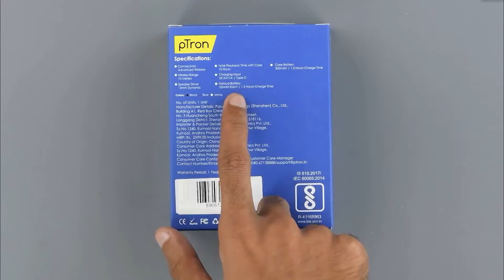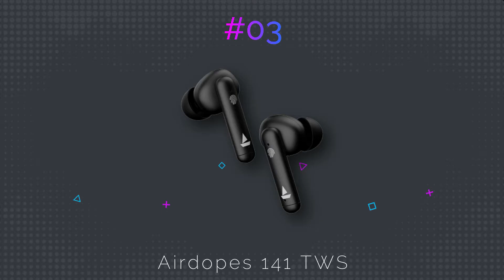Top 4 Best Tws Earphones Under ₹800 to ₹1500 | Best Wireless Earbuds Under ₹1500 | Rikdev Tech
Airdopes 141
Noise Buds

Credit - Indori Explorer, Techno Vizual, Sarcastic Sindhi